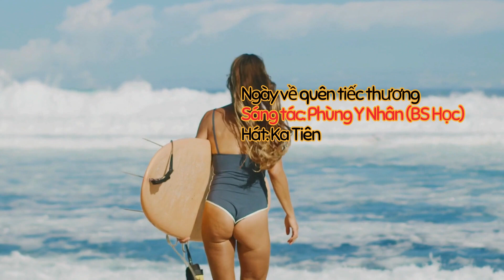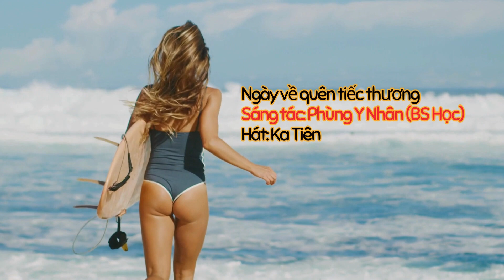Ngày về quên tiếc thương - Nhạc sĩ Phùng Y Nhân - Ca sĩ Ka Tiên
Ca khúc: Ngày về quê tiếc thương
Sáng tác: Phùng Y Nhân
Hát: Ka Tiên

Kênh Tình Vang Official Nơi đăng tải cập nhật những Sáng Tác của Nhạc Sĩ Phùng Y Nhân
* Nhạc Sĩ Phùng Y Nhân (tác danh của BS NGUYỄN VĂN HỌC) trong kênh Tình Vang Official (Trước đây có tên là Kênh Tiếng Thời Gian Official). Kênh này phát hành các bài nhạc của Phùng Y Nhân, với những giọng ca Ka Tiên, Khánh Dư...
* Nhà tài trợ đồng hành là Cô Nguyễn Thị Kiều Tiên. Chúng tôi lập thành nhóm nhạc: Tình Vang Official và lấy tên kênh là: Tình Vang official
* Sáng tác Bác Sĩ Nguyễn Văn Học (Nhạc sĩ Phùng Y Nhân) với các ca khúc về tình yêu, tâm tư ... từ cảm xúc của năm tháng thăng trầm đời sinh viên, đời bác sĩ. Hiện tại PHÙNG Y NHÂN là Bác sĩ chuyên về nam khoa tình dục tiết niệu của một bệnh viện ở TPHCM. Ka Tiên và Khánh Dư là hai giọng ca mới lạ, đang đi vào quỹ đạo âm nhạc bằng những ca khúc mới chưa nghe qua.
* Mời các bạn lần lượt thưởng thức các ca khúc để hồn chìm đắm trong bể cảm xúc.

Các bạn nhớ ấn đăng ký kênh Tình Vang Official - Ka Tiên, Khánh Dư nha, quan trọng lắm đó ❤ Mỗi sub các bạn click là động lực cho Tình Vang Official - Ka Tiên, Khánh Dư ra nhiều sản phẩm mới và hay hơn trên kênh nhé ❤
 * Chân thành cảm ơn các bạn!
* Tình Vang Official là kênh chính thức phát hành nhạc của Nhạc sĩ Phùng Y Nhân (Tác danh của BS Nguyễn Văn Học) Mọi hình thức copy trên trang là hoạt động vi phạm bản quyền.

© Các video trên kênh " " chỉ đăng trên kênh Tình Vang Official các bài hát được cục tác quyền cấp phép. Vui lòng không sao chép, re-upload dưới mọi hình thức.